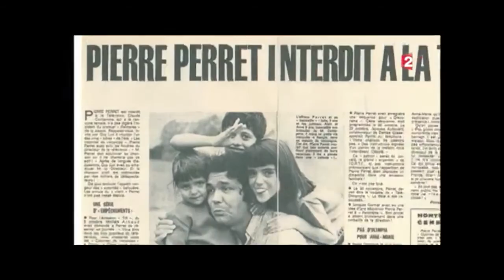Pierre Perret - Les jolies colonies de vacances au 20h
Pour les caméras de France 2 (et la série « Cet été-là » du 20h), Pierre Perret a ouvert son grenier et ressorti le manuscrit original des « Les jolies colonies de vacances »